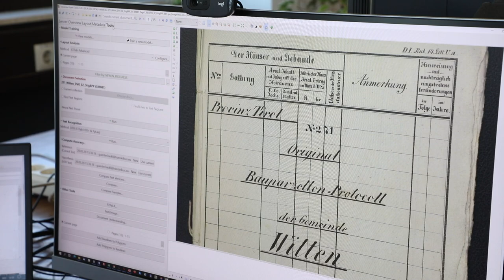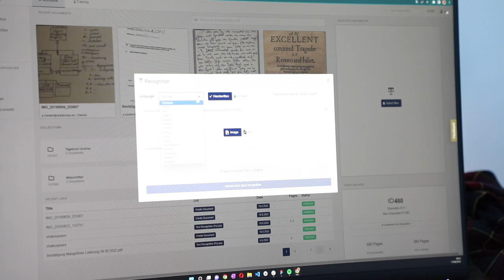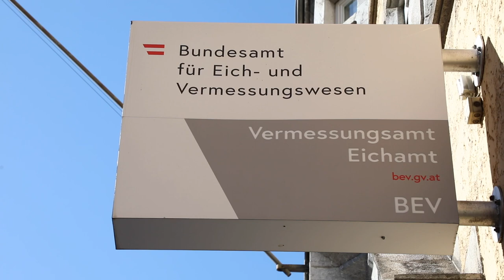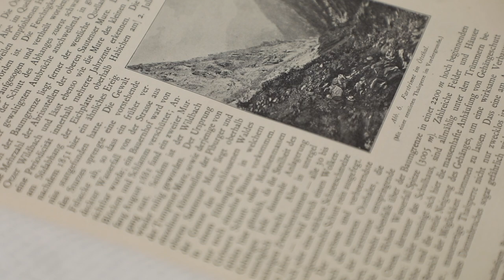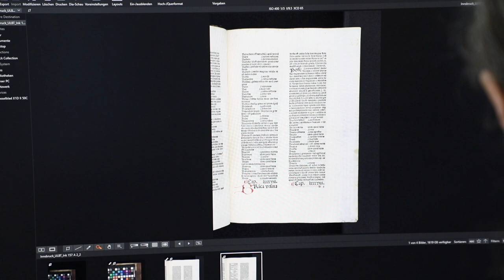Transkribus: KI-gestützte Handschrifterkennung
Transkribus ist eine Plattform zur Handschrift- und Texterkennung, Layout-Analyse und Strukturerkennung von historischen Dokumenten. Die Europäische Genossenschaft READ-COOP betreibt die Plattform, die an der Universität Innsbruck mitentwickelt wurde.